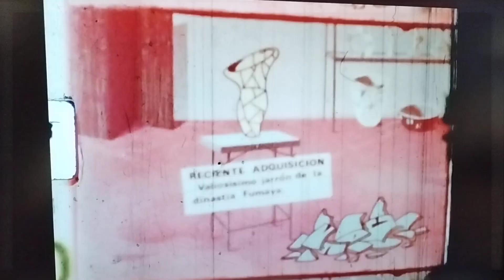super 8 scanner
scan 4 k